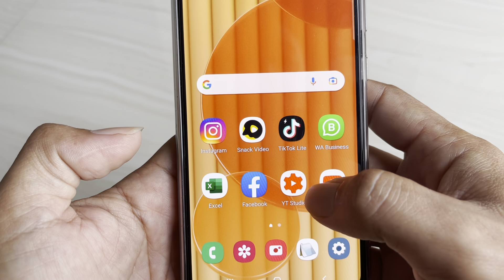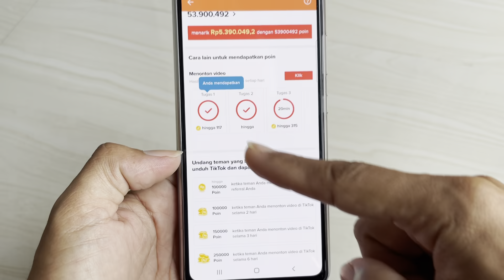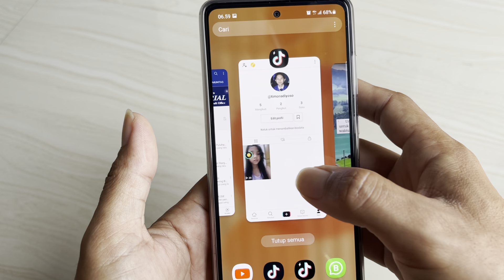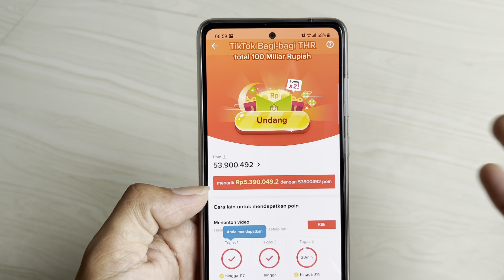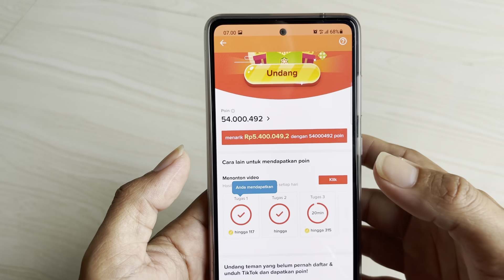Cara memasukan Kode Undangan TIKTOK Lite bukan Pengguna Baru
Buat Pengguna Lama Tiktok tentunya kita tidak bisa memasukkan Kode Undangan. Nah kita Wajib menggunakan akun Baru saat instal TikTok Lite supaya dapat Bonus 100.000 Poin.

Supaya dapat BONUS POIN silahkan Masukkan KODE UNDANGAN Aplikasi TIKTOK ORI atau yang Asli : GBXN5S3HJPYT3